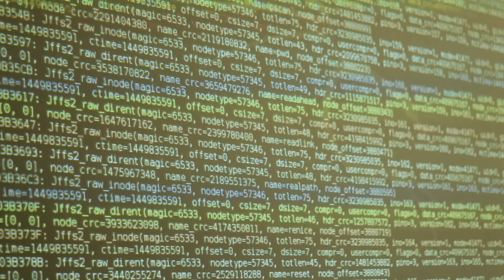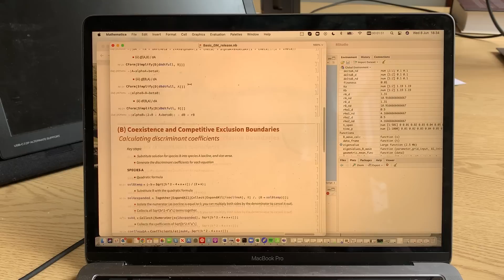Understanding Mosquito Behaviour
What's the most dangerous animal in the world? A grizzly bear? A lion? A poisonous tree frog? ... How about a mosquito? Carrying diseases such as dengue virus, Zika virus and malaria, mosquitoes can be thought of as some of the most dangerous animals on the planet. One model estimates there are nearly 400 million dengue virus infections per year [1] - with numbers set to increase alongside a warming climate. So, is there any way we can begin to control mosquito populations, and therefore limit the spread of the deadly diseases they carry? As Maisie Vollans from Oxford's Department of Biology explains, understanding mosquito behaviour is a key step in this process.

[1]  Bhatt, S., et al., The global distribution and burden of dengue. Nature, 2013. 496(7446): p. 504–507